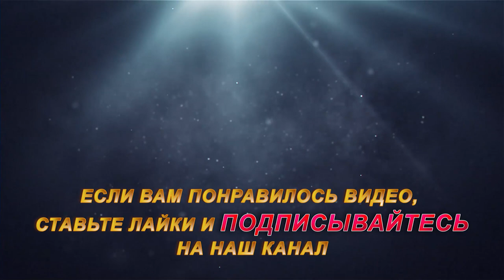Шикарная рыбалка в феврале! Рыбалка на севере Стофети и компания 2019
Шикарная рыбалка в феврале! Рыбалка на севере, ловля окуня, плотвы и щуки на севере, отдых Cтофети и компании на природе,